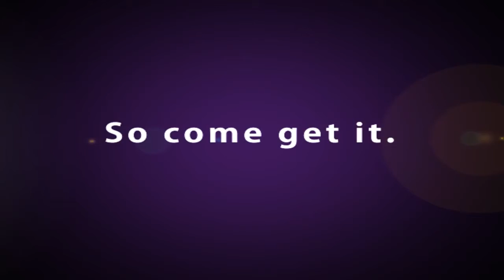JCN Media - Anytime Fitness Jingle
This ad is aimed at being relatable to the people that use the gym. The hard work and struggle and determination. My aim was basically to simple reflect the intensity of the visual and extend on the dynamics of the visual.

Produced by Nathan Laurent